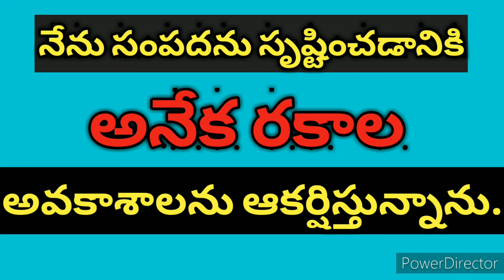Money affirmations in Telugu